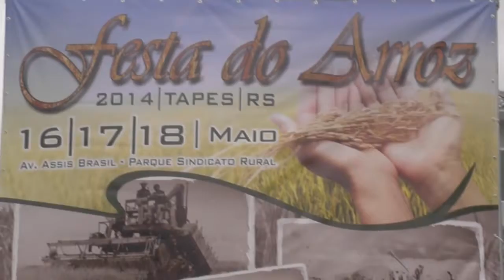Escolha das soberanas da Festa do Arroz 2014